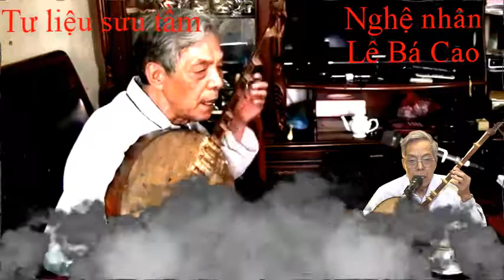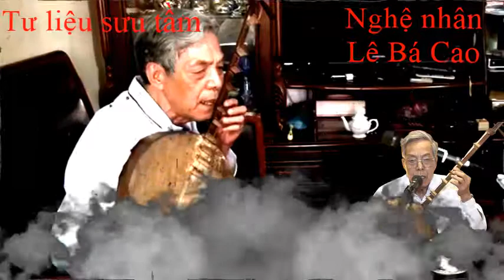Hát Văn Quan Lớn Tuần Tranh || Nghệ Nhân Lê Bá Cao